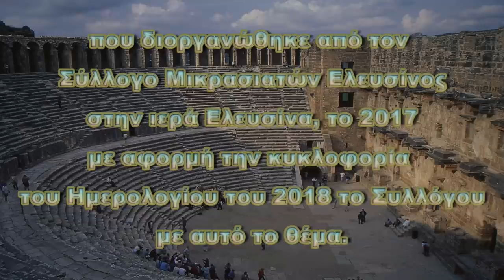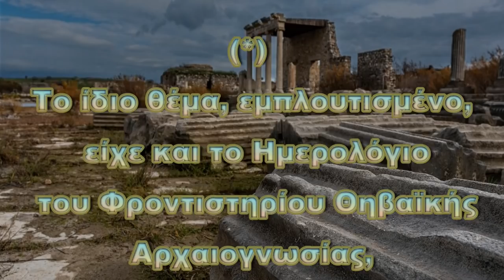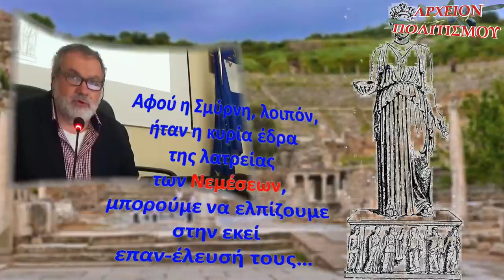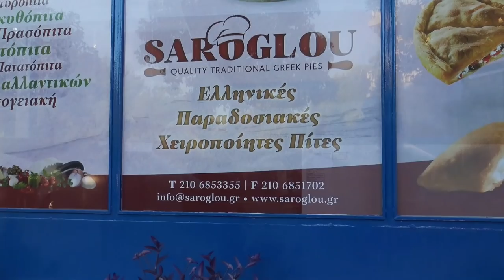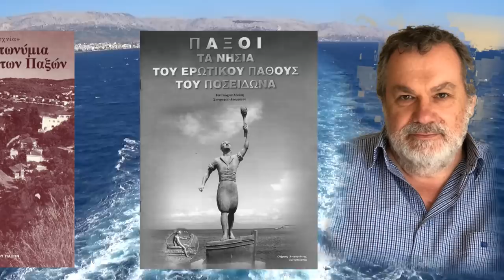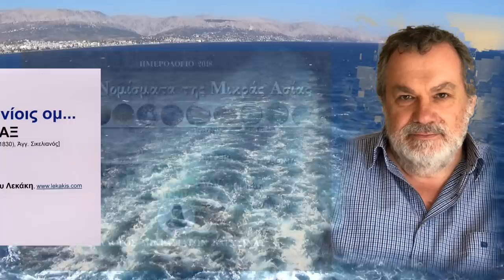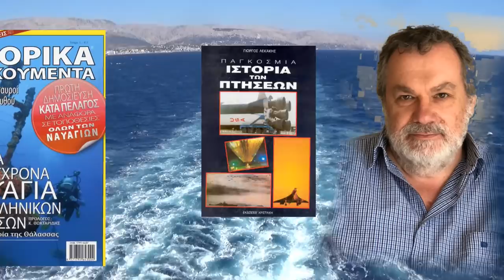ΑΡΧΑΙΑ ΝΟΜΙΣΜΑΤΑ των πόλεων της ΜΙΚΡΑΣ ΑΣΙΑΣ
Το
ΑΡΧΕΙΟΝ ΠΟΛΙΤΙΣΜΟΥ
παρουσιάζει την ομιλία
του συγγραφέα ΓΙΩΡΓΟΥ ΛΕΚΑΚΗ
με θέμα

που διοργανώθηκε από τον Σύλλογο Μικρασιατών Ελευσίνος
στην ιερά Ελευσίνα, το 2017
με αφορμή την κυκλοφορία του Ημερολογίου του 2018 το Συλλόγου
με αυτό το θέμα.

Τα κείμενα του Ημερολογίου συνέγραψε ο κ. Γ. Λεκάκης.

ΚΑΜΕΡΕΣ:
Παναγ. Μπανταλάκης
Μουσαίος

ΗΧΟΣ-ΜΟΝΤΑΖ:
Παναγ. Μπανταλάκης

ΦΩΤΙΣΜΟΣ:
M. Tsik.

ΦΩΤΟΓΡΑΦΙΕΣ-ΑΡΧΕΙΟΝ:
Γ. Λεκάκης

ΜΟΥΣΙΚΗ:
Μανώλης Μανουσέλης

ΓΡΑΜΜΑΤΕΙΑ:
Ό. Παπασταύρου

c+p
ΑΡΧΕΙΟΝ ΠΟΛΙΤΙΣΜΟΥ
2017

(*) Το ίδιο θέμα, εμπλουτισμένο, έχει και το Ημερολόγιο του Φροντιστηρίου Θηβαϊκής Αρχαιογνωσίας, για το 2022.